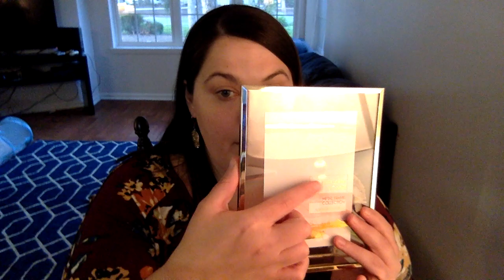ASMR Decor Consultant Role Play « Living/Dining Room « Soft Spoken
Thank you for joining me for an ASMR Decor Consultant Roleplay. Today I'll be showing you a variety of decor and relaxing accessories to help you complete the look for your living room and dining room. I suggest a variety of candles, plants, frames and accents for you to choose from. I hope you'll invite me back soon to help with other rooms in your home!